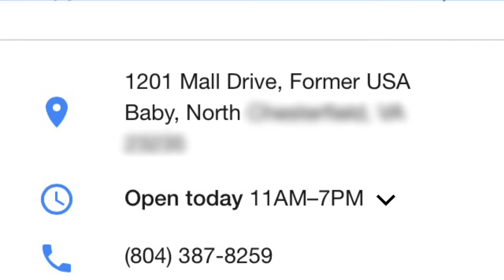O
expect a video sooner or later.